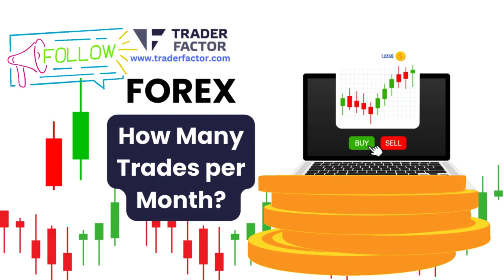Forex How Many Trades per Month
Forex Trade Frequency Insights! 📈💼

✅Discover key strategies to balance trade quantity and quality effectively. 🌟
✅Explore how factors like trading psychology, market volatility, and technical analysis influence your monthly trade decisions. Stay informed! 💡
✅Focus on consistency and align your trade goals with your risk tolerance and trading strategy for success. 🚀
✅Optimize your trades with strategic risk management, diversified portfolios, and technical analysis tools. 💪
✅Track metrics like win rate and risk-reward ratio to evaluate trade performance. Make informed decisions based on insightful data analysis. 📊
✅Find your balance between trade frequency and quality. Enhance your trading style to suit your risk tolerance and achieve your financial goals in the forex market. ⚖️

Curious to learn more about mastering trade frequency in forex?